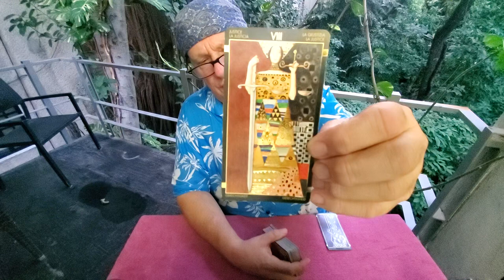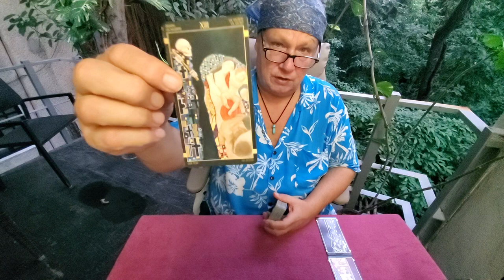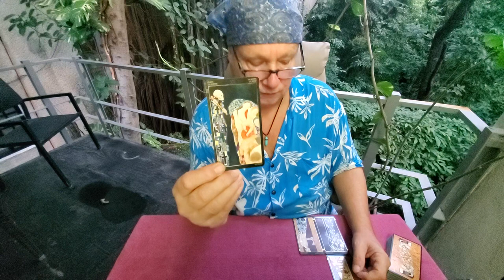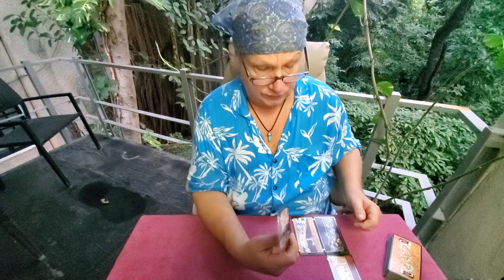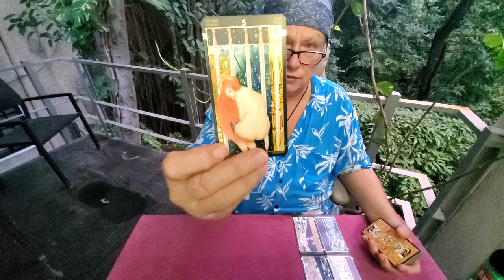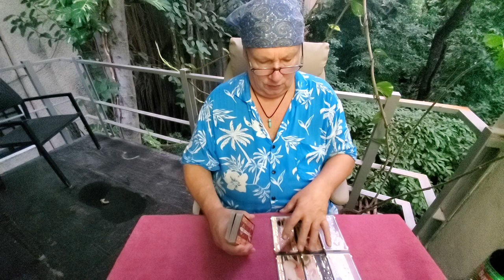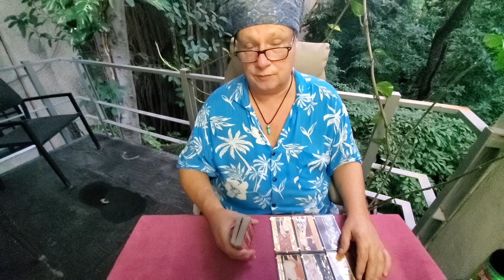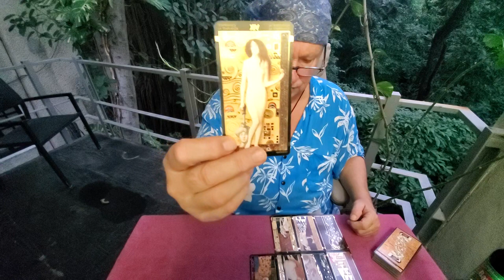1st half of Dec 2021 - Tarot for Cancer Singles 💜 Meet Your Soulmate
Singles Cancer Tarot the Meet the Soulmate reading for the one who is right for you for Cancer Sun, Moon, Rising & Venus energies.